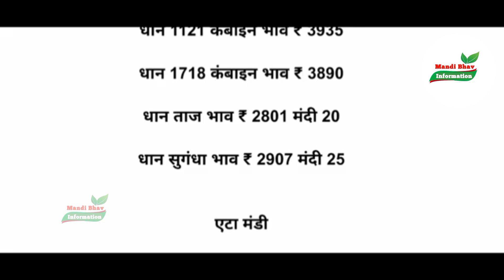आज धान के भाव में जबरदस्त उछाल | 1121 और 1718 में तूफानी तेजी | धान बेचने वाले किसान जरूर देखें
1121 और 1718 में 180 से 240 रुपए का उछाल | जो किसान भाई धान बेचने की सोच रहे हैं जरूर देखें |

धान के भाव, 11 दिसंबर 2023 || dhan ke bhav | 1509 dhan ke bhav | basmati dhan mandi bhav

बासमती बिका 6500 के पार | MEP हटाने का कितना हुआ असर जाने रिपोर्ट में #1121 #1718 #1509 #1401

धान के ताजा भाव कहाँ तेजी कहाँ मंदी देखें रिपोर्ट बासमती धान के भाव की सबसे सटीक जानकारी ll
MandibhavToday.net पर ताजा भाव अपडेट कर दिए गए हैं एक क्लिक मे चेक कर सकते हैं

हैलो राम राम किसान भाइयों🙏
रोजाना मंडी भाव के लिए चैंनल से जुड़े धन्यवाद
1509 Dhan ka rate,
1121 Basmati rice price in Punjab Mandi today,
1121 Basmati Rice 25kg Price,
1121 Rice price today in Haryana
1121 Basmati rice price in Punjab Mandi today,
Rice Price list,
1121 dhan rate today,
1121 Basmati rice price in Punjab Mandi today
1121 Basmati Rice price today
1121 Rice price today in Haryana
1121 Sella Basmati Rice price today
1121 Mandi rate today
1121 paddy Price today narela mandi
1121 Rice price today in Punjab
1121 Basmati price Today in Amritsar

anajmandibhav paddy1121 paddy1401, paddyrate latestmandibhav:अनाज मंडी के ताजा भाव 1121 सुगन्धा सरवती, नरमा कपास मूंग ग्वार बाजरा, Mandi, Bhav, Today, Anaj mandi bhav today,